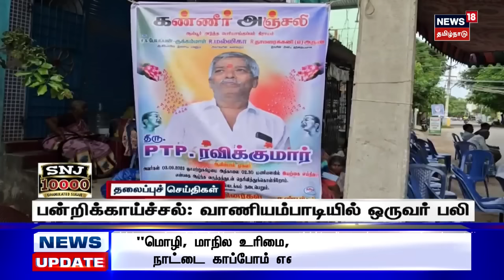காலை 6 மணி தலைப்புச் செய்திகள் - 04 Sep 2023 | Today Headlines | Tamil News | News18 Tamil Nadu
Today Headlines | காலை 6 மணி தலைப்புச் செய்திகள் - 04 Sep 2023 | Tamil News | News18 Tamil Nadu | செய்திகளை துல்லியமாகவும் துரிதமாகவும் வழங்கும் தமிழகத்தின் முதன்மை செய்தி தொலைக்காட்சி உங்கள் நியூஸ்18 தமிழ்நாடு.